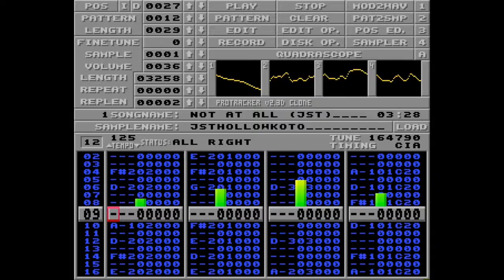Amiga music: Jester - Not at All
Tracked:           Jester
Real Name:      Volker Tripp
Date:
Nationality:      German